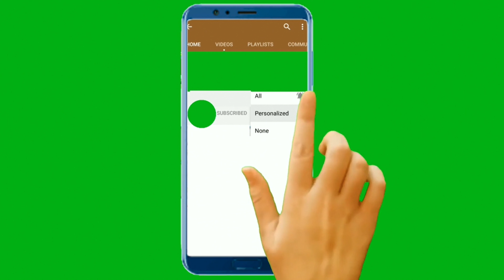Can Side Hustles Change Your Life Financially in 2023?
Fast fact: AffiliateMarketing and side hustles work hand-in-hand like Batman and Robin; Ebony and Ivory live in perfect harmony; Starsky and Hutch; Cagney and Lacey; Laverne and Shirley; Oscar and Felix; Hannibal Smith and Mr. Murdoch; Knight Rider's David Hasselhoff and Peter Parros from the former hit TV show Adam 12. Sign hustles our today's new norm for not just making money online as a part-time gig, but also making money online from your sidehustle as a way of sustaining everyday life "with or without a day job."

PassiveIncome potential is steadily on the rise in 2023. The only thing that's hindering you from tapping into earning healthy streams of passive income is your current train of thought. Changing the history of your human thought process is the way to faithfully build your side hustle from the ground floor up working in your spare time online from the comfort of your home or laptop while on the go is a digital nomad. Side hustles can change your life financially not just in 2023, but years ahead.

Do you come from a working class family and have a story to tell? Use video marketing as a side hustle to discuss your upbringing

Desire to be a side hustle millionaire from food blogging and vlogging food reviews?

The Wallabee Clarks blogging side hustle and earning passive income from "shoe blogging"

A straightforward way to earn instant passive income by blogging and vlogging about ever-so-changing gas prices

Discover a quiet goldmine inside Target through purchasing clearance items and reselling online as a side hustle

Choose something you love to do as a passion project online. Develop a strategy for that side hustle. Whether it's starting a YouTube channel, a self hosted WordPress blog, an Etsy store, or selling things on eBay, there's a market for everything. Your side hustle passion project can help you not just earn a few hundred bucks monthly, but can potentially turn you into a near future side hustle millionaire. While sidehustles are not a get rich quick overnight operation, it's worth pouring your mind and heart into as an entrepreneurial investment.